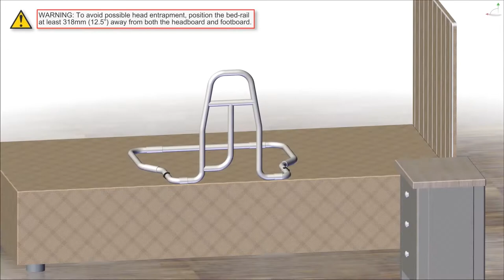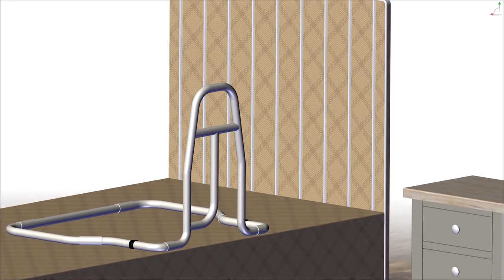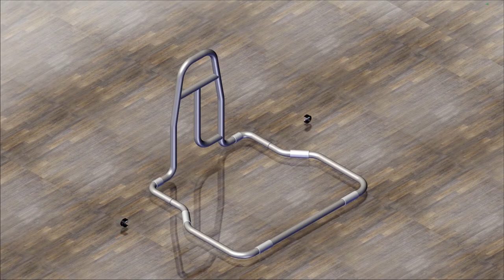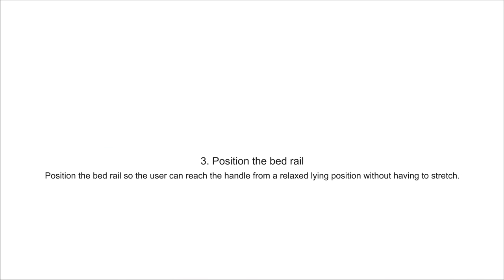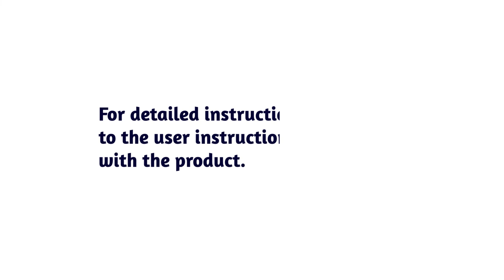EasyFit Bed Rail | Assembly and Installation Guide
Product code: M76333

Assembly and installation guide for the EasyFit Bed Rail on a Divan & Slatted Bed.

THIS VIDEO SHOULD BE USED AS AN ASSEMBLY/INSTALLATION GUIDE ONLY, PLEASE VIEW WHILE FOLLOWING THE USER INSTRUCTIONS SUPPLIED WITH THE PRODUCT.